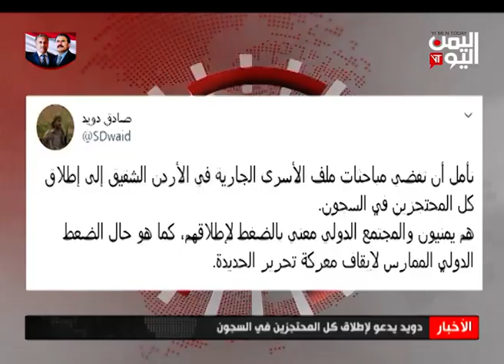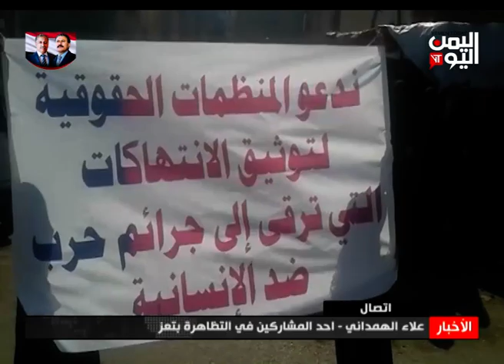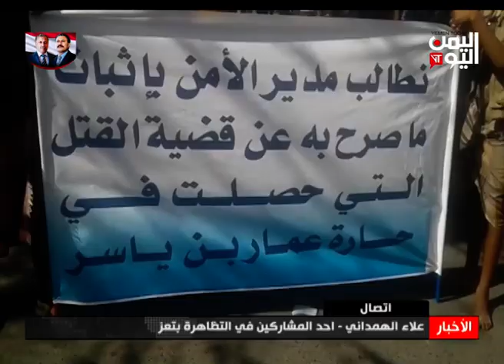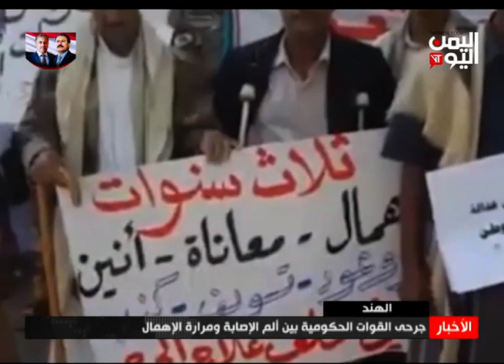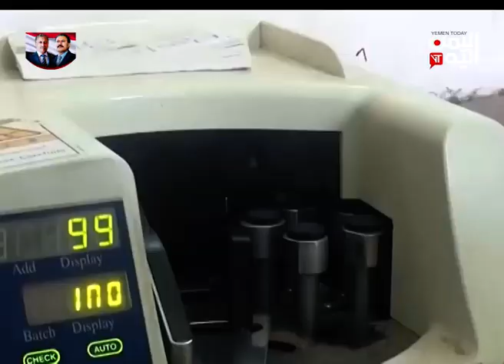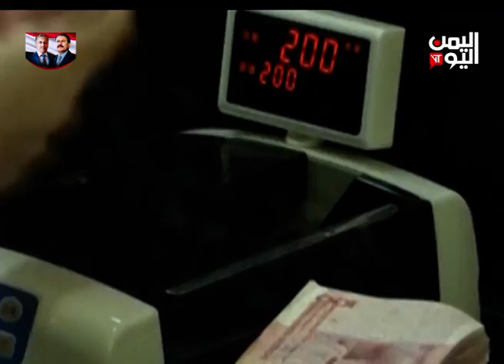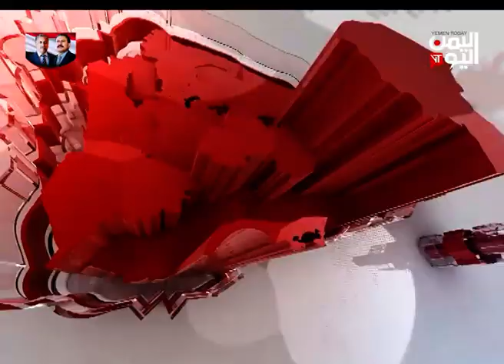نشرة الثالثة والنصف الأحد 16 فبراير 2020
القوات المشتركة تفشل تسللا حوثيا في حيس وتدمر مرابض للمدفعية في الدريهمي وجريح من الأطفال في الجبلية
ـــــــــــــــــــــــــــــــــــــــــــــ
 معارك في جبهات عدة في الجوف والضالع  ومصرع خمسة عشر عنصرا حوثيا في  عريش تعز
ـــــــــــــــــــــــــــــــــــــ
تظاهرة جماهيرية في مدينة تعز  للمطالبة بفرض الأمن  ومحاسبة القيادات المتورطة في الاختلالات الأمنية